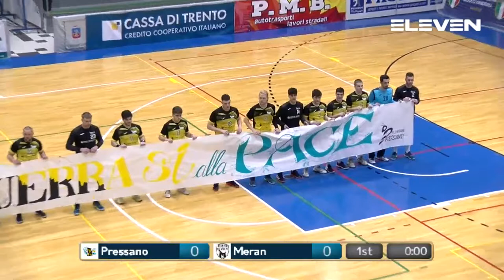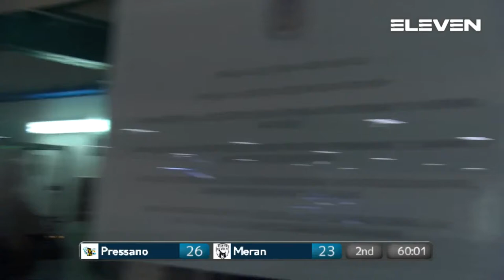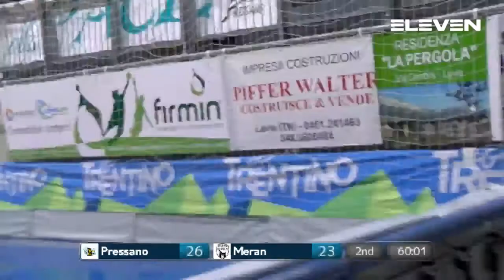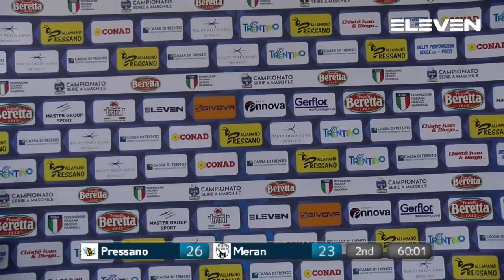Serie A Beretta M [19^]:Pressano - Merano 26 - 23